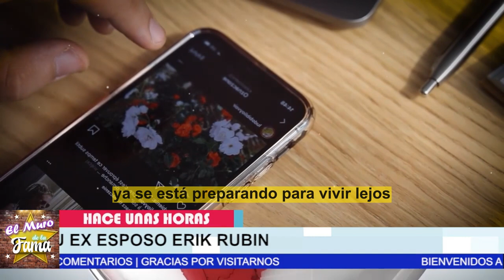🔥 𝗘𝗿𝗶𝗸 𝗥𝘂𝗯𝗶 Nos presenta 𝗟𝗮 𝗖𝗵𝗶𝗰𝗮 𝗾𝘂𝗲 𝗖𝗮𝗺𝗯𝗶𝗼 Por 𝗔𝗻𝗱𝗿𝗲𝗮 𝗟𝗲𝗴𝗮𝗿𝗿𝗲𝘁𝗮😭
𝗘𝗿𝗶𝗸 𝗥𝘂𝗯𝗶,Nos presenta ,𝗟𝗮 𝗖𝗵𝗶𝗰𝗮 𝗾𝘂𝗲 𝗖𝗮𝗺𝗯𝗶𝗼 Por 𝗔𝗻𝗱𝗿𝗲𝗮 𝗟𝗲𝗴𝗮𝗿𝗿𝗲𝘁𝗮,paypal,binance,blockchain,godaddy,ebay,amazon,es.coursera,noticias recientes de erik rubin,andrea legarreta y erik rubin,noticias actuales de andrea legarreta,noticias de ultima hora de la farandula en mexico,noticias de los famosos en mexico,andrea legarreta y erik rubin divorcio,andrea legarreta y erik rubin noticias actuales,chismes de la farandul,noticias de espectaculos

elmurodelafama

¡ BIENVENIDOS ‼️

Entertainment
Television program
noticias de espectaculos
espectaculos noticias
noticias de la farandula
tv mexicana
Televisa espectaculos
chismes
escandalo de los famosos 2021
farandula 2021
chisme de farandula
karol tamiko
programa hoy
suelta la sopa
polemica
Ventaneando